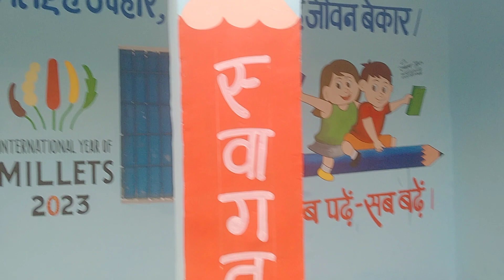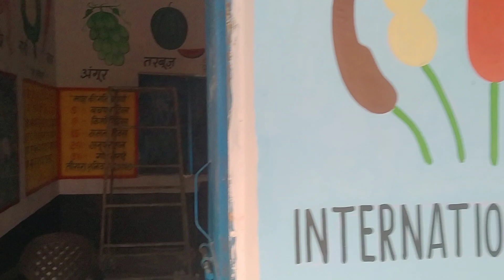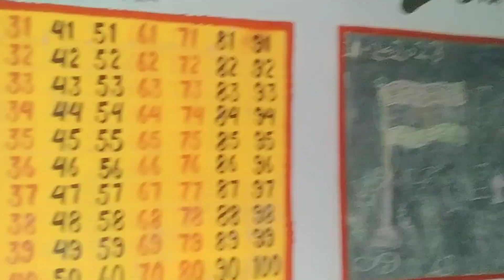Smart Aanganwadi Wall Painting